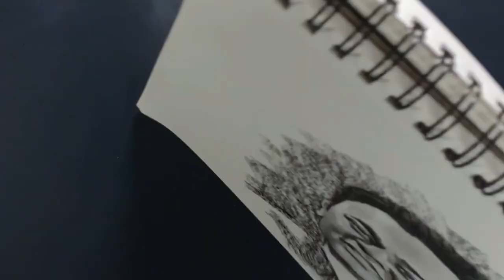How to Draw A. R. Rahman Sketch / Step by Step Drawing / A. R. Rahman Sketch Drawing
This is project 365. For every day I am going to upload a new sketch every single day for the year 2020. Hope you guys are going to love it.

If you like this 'Daily Challenge #86 / A. R. Rahman Sketch / How to Draw Boy Portrait / A. R. Rahman Sketch Drawing / Boy Pencil Sketch Drawing | Masakali 2.0 | A.R. Rahman | PROJECT ART 365' video please give it a big thumbs up. If you enjoy watching my 'Daily Challenge #86 / A. R. Rahman Sketch / How to Draw Boy Portrait / A. R. Rahman Sketch Drawing / Boy Pencil Sketch Drawing | Masakali 2.0 | A.R. Rahman | PROJECT ART 365' video please consider subscribing.

Video Title: Daily Challenge #86 / A. R. Rahman Sketch / How to Draw Boy Portrait / A. R. Rahman Sketch Drawing / Boy Pencil Sketch Drawing | Masakali 2.0 | A.R. Rahman | PROJECT ART 365

Medium :

1. Charcoal Pencil(Soft and Extra soft).
2. Compressed Charcoal.
3. Graphite pencil (2B, 4B, 6B, 8B, 10B).
4. Kneaded eraser.

Daily Art Video, Tutorials, Art and Writing Tips, Reviews, Fanart, Drawing Challenges, Fun Discussions, Contests, Giveaways, Specials, Art and Drawing Challenges, Comic and more!